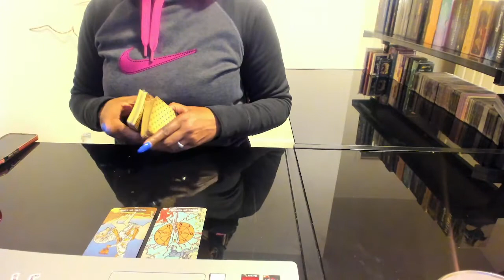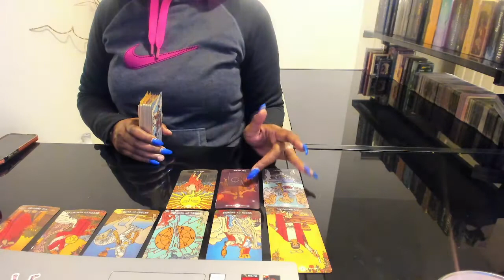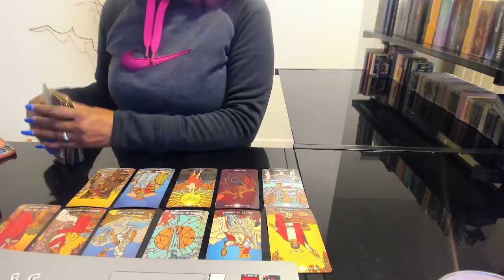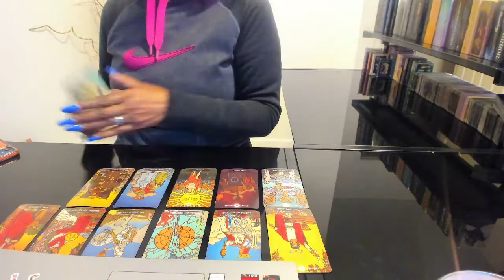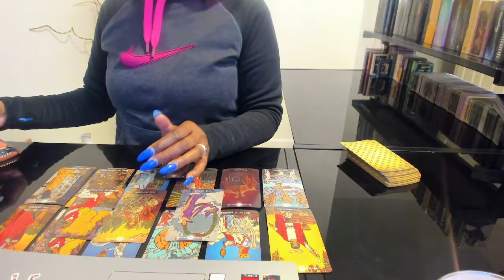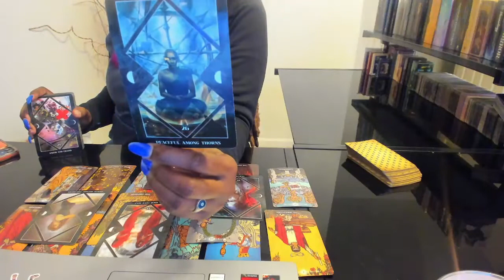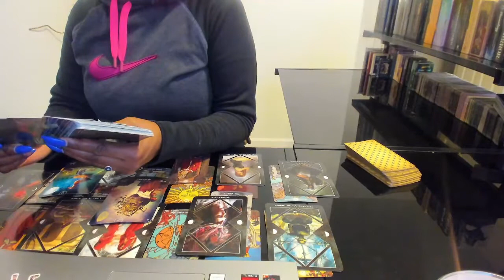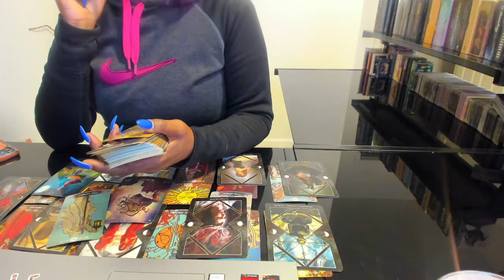AIR SIGN’S| BE MINDFUL OF THE DEATH RITUAL YOU'RE PAYING FOR~THAT COFFIN WILL BE PREPARED FOR YOU~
READER'S OBTANING LEVERAGE ON OTHER READER'S, SEEKING LEGALITY FOR JUSTICE.